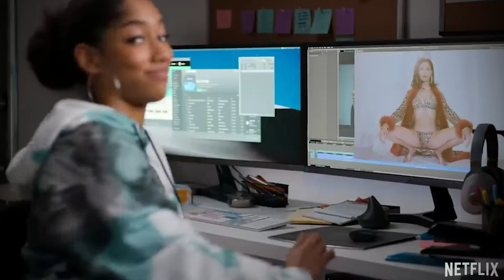BlackAF, UNA IRREVERENTE COMEDIA DEL CREADOR DE BLACK-ISH | Lo nuevo se estrenó en Netflix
Los que no conocen a Kenya Barris, es el creador de Mixed-Ish, Grown-Ish y Black-Ish, y BlackAF es la primera serie que hace con Netflix luego de firmar un acuerdo de exclusividad por más de 100 millones de dólares.

Creo que esta era la serie que Barris quería hacer en ABC pero no pudo, vale la pena verla, son tan solo 8 episodios que van desde los 30 minutos hasta los 50 minutos y se pasan rápido, tiene sus fallas pero momentos chistosos y unas reflexiones interesantes. Personalmente, espero que en su próxima serie, Barris haga algo distinto porque es muy parecida a su anterior trabajo. blackAF está disponible en Netflix.